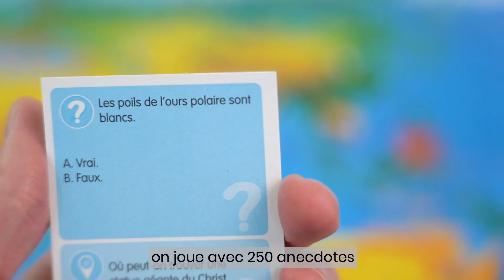Bioviva - Bioviva Le jeu : Comment on joue ?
Avec Bioviva Le jeu, partez à la découverte des merveilles de la Nature et de l’incroyable diversité de la vie sur Terre. Un jeu familial incontournable mêlant questions-réponses insolites sur la Nature et défis amusants.
Découvrir la planète et ses innombrables richesses devient un jeu d’enfant !
De 2 à 6 joueurs. Dès 8 ans. Fabriqué en France.